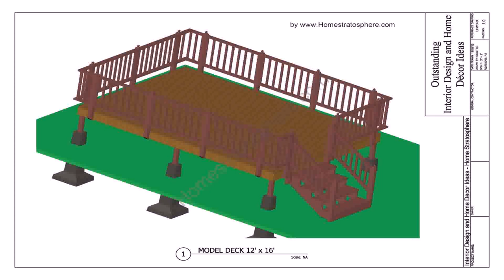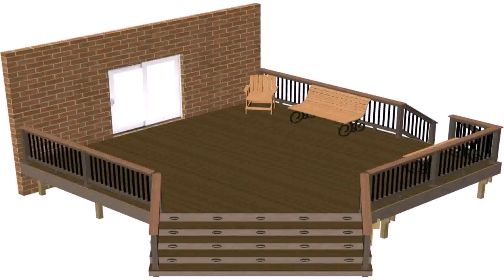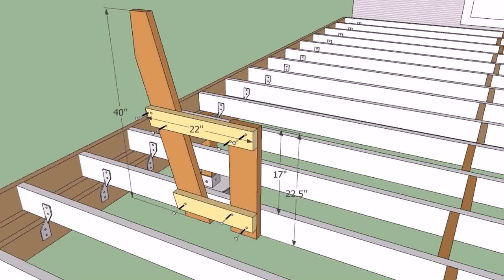How To Build A Patio Deck